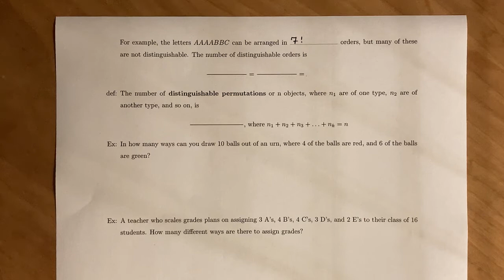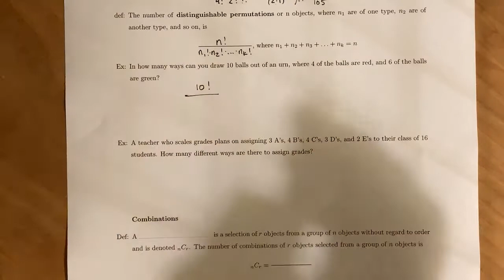3 4 Notes Page 2